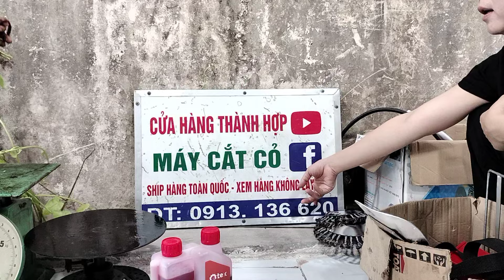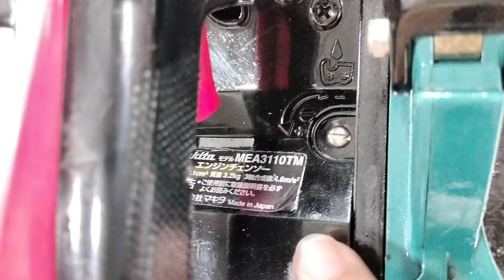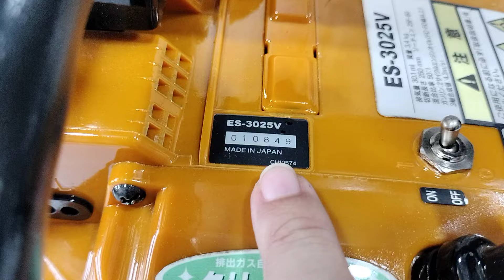26/9/2024 lô M13 máy cưa xích nhật bãi/0913136620/ hệ nào cũng có